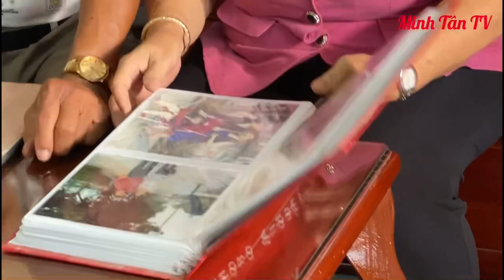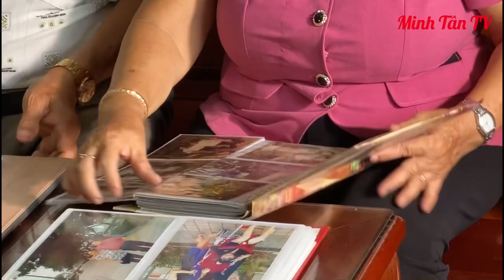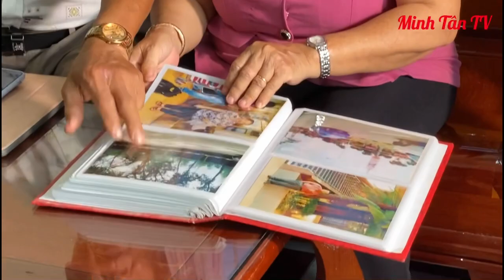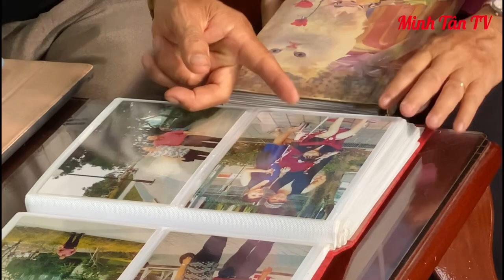Anh Em Ca Sĩ Gặp Ba Mẹ Vân Quang Long Như Sao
Hãy ủng hộ Cho"Minh Tân TV "bằng cách đăng ký và chuông thông báo tại đường link này nhé
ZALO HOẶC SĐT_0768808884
Nếu có bất kỳ vấn đề gì liên quan đến bản quyền vui lòng gửi mail cho mình để cùng nhau thống nhất các giải quyết_Cảm ơn sự hợp tác từ các bạn
© Copyright Minh Tân TV & Do Not Reup